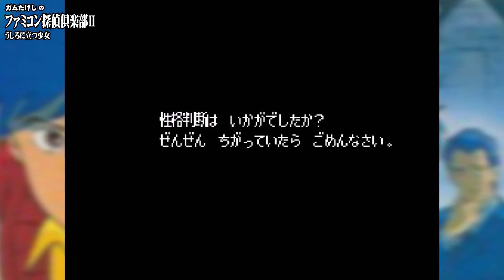#12【SFC】ファミコン探偵倶楽部Ⅱ うしろに立つ少女【完】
スーパーファミコン版「ファミコン探偵倶楽部Ⅱ うしろに立つ少女」をプレイ。

■前作：ファミコン探偵倶楽部 消えた後継者